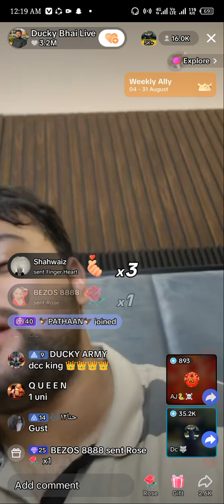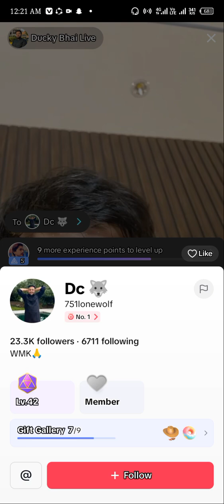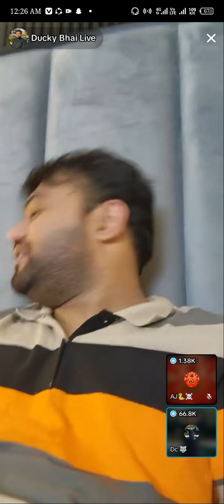DC 🦊 KING 👑 BIG GIFT DUCKY BHAI 🦁🙌🏻⚔️